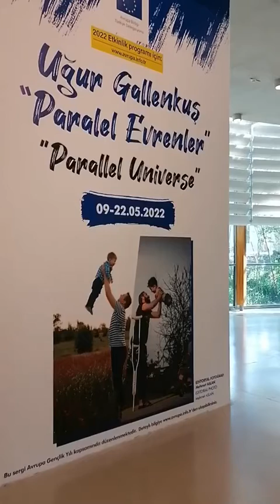Uğur Gallenkuş “Paralel Evrenler” Sergisi